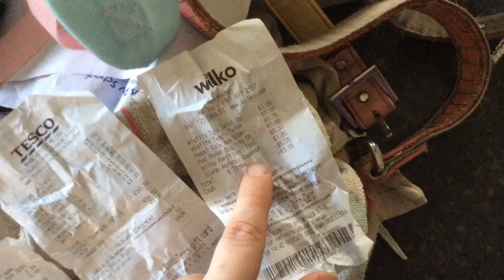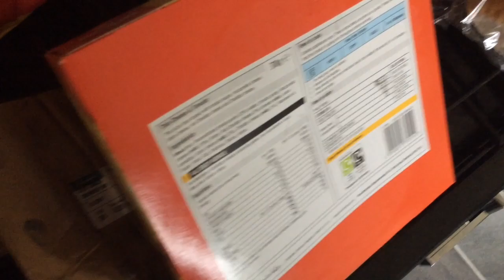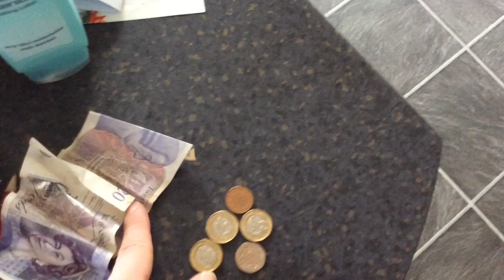VLOGTOBER 2018 Day 5 | Fri 5|10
Hello & Welcome to VLOGTOBER 2018-Day 5. Today video is an grocery haul from Tesco, Wilko (Wilkinson),  Quality Save (Home Bargains) & Morrisons